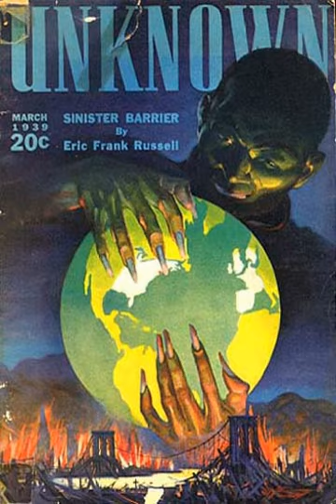Unknown (magazine) | Wikipedia audio article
00:01:59 1 Background and publication history
00:04:01 2 Contents and reception
00:10:24 3 Influence
00:12:44 4 Bibliographic details
00:14:29 4.1 Related publications

- Socrates

SUMMARY
Unknown (also known as Unknown Worlds) was an American pulp fantasy fiction magazine, published from 1939 to 1943 by Street & Smith, and edited by John W. Campbell.  Unknown was a companion to Street & Smith's science fiction pulp, Astounding Science Fiction, which was also edited by Campbell at the time; many authors and illustrators contributed to both magazines.  The leading fantasy magazine in the 1930s was Weird Tales, which focused on shock and horror. Campbell wanted to publish a fantasy magazine with more finesse and humor than Weird Tales, and put his plans into action when Eric Frank Russell sent him the manuscript of his novel Sinister Barrier, about aliens who own the human race. Unknown's first issue appeared in March 1939; in addition to Sinister Barrier, it included H. L. Gold's "Trouble With Water", a humorous fantasy about a New Yorker who meets a water gnome.  Gold's story was the first of many in Unknown to combine commonplace reality with the fantastic.
Campbell required his authors to avoid simplistic horror fiction and insisted that the fantasy elements in a story be developed logically: for example, Jack Williamson's "Darker Than You Think" describes a world in which there is a scientific explanation for the existence of werewolves.  Similarly, L. Sprague de Camp and Fletcher Pratt's Harold Shea series, about a modern American who finds himself in the worlds of various mythologies, depicts a system of magic based on mathematical logic.  Other notable stories included several well-received novels by L. Ron Hubbard and short stories such as Manly Wade Wellman's "When It Was Moonlight" and Fritz Leiber's "Two Sought Adventure", the first in his Fafhrd and the Gray Mouser series.
Unknown was forced to a bimonthly schedule in 1941 by poor sales, and cancelled in 1943 when wartime paper shortages became so acute that Campbell had to choose between turning Astounding into a bimonthly or ending Unknown.  The magazine is generally regarded as the finest fantasy fiction magazine ever published, despite the fact that it was not commercially successful, and in the opinion of science fiction historian Mike Ashley it was responsible for the creation of the modern fantasy publishing genre.